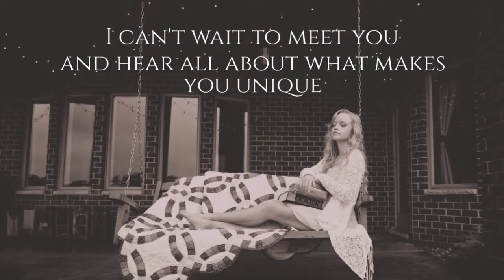CHC Intro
I love photographing people